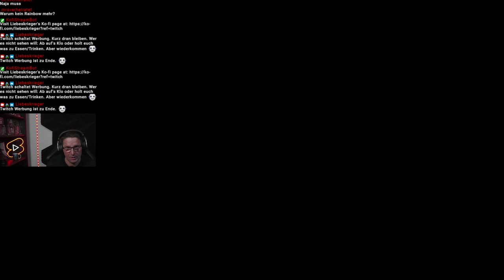Ghost Tsushima Directos's Cut 004 - Die Vergangenheit vergeht nicht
4. Folge zu Ghost Tsushima Directos's Cut PC.